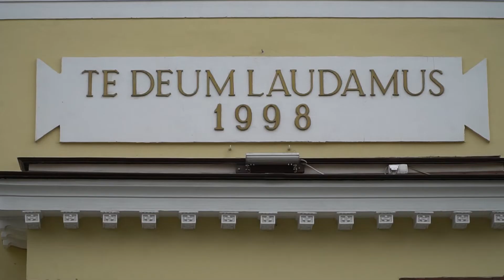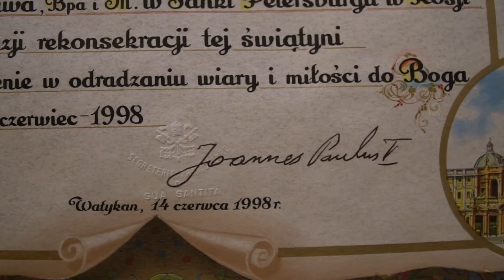о. Кшиштоф Пожарский о реликвиях св. Иоанна Павла II в Петербурге